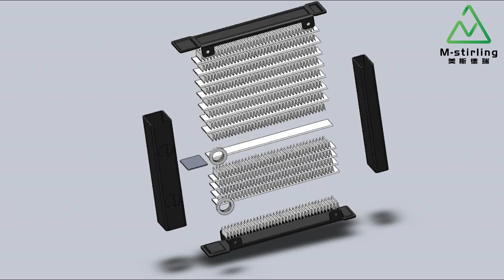M-stirling | End-to-end Thermal Management | Custom Heat Exchanger Manufacturer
Mstirling company was launched and is now focusing cooling and refrigeration field. Our products cover coolers, refrigeration parts, heat exchangers, ultra-low temperature cooling system and other refrigeration system. We make things simple and practical to support your business growth, no matter if you are one individual, startup, or fortune 500 company.

🌎Mstirling’s commitment to quality is an integral part of the company’s management policy. With a vision of aiming to drive cooling technology limits towards a better life, Mstirling is dedicating to being a terminator of your cooling solution for your application.

💬Skype: fly20091116